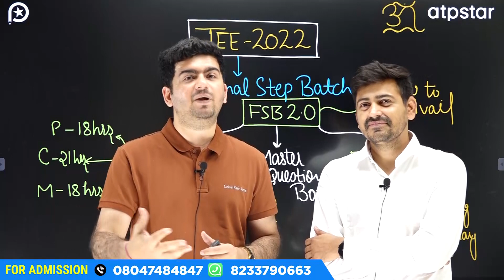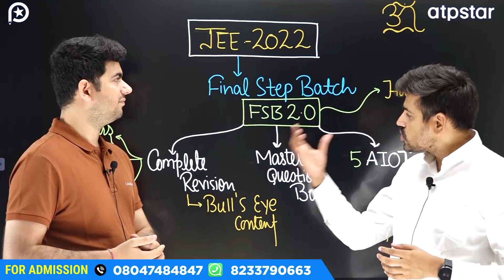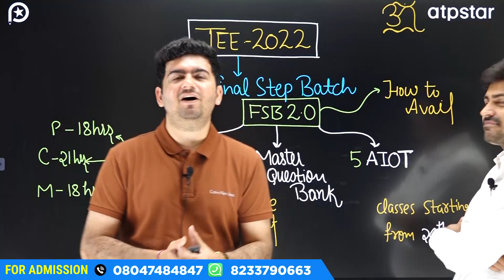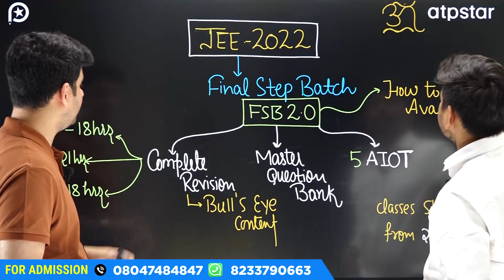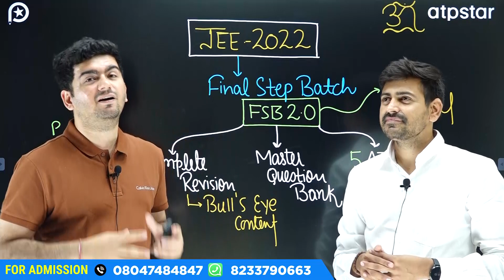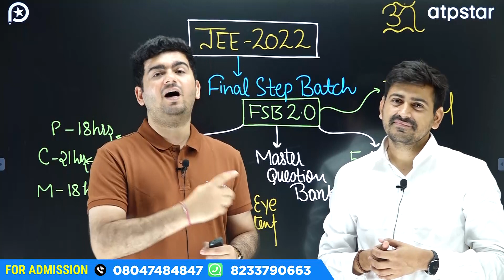Best paid crash course & Test series for FREE : JEE main 2022 | ATP STAR Kota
Increase 50+ marks easily in JEE 2022 - Vineet Khatri Sir | ATP STAR Kota